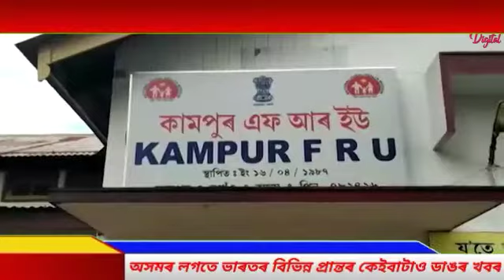Today Assamese News | 8 February 2022 | Assamese Big Breaking News Today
Covered Topics
1. Assamese News
2. Assamese News Live
3. Assamese News Live Today
4. Assamese News Channel
5. Assamese News 2022
6. Assamese News Live Channel
7. Assam News Live Today
8. Assam News18
9. Assam News Live
10. Assam News
11. Assam New SOP
12. News live Assam
13. News18 Assam
14. News live Assamese Channel
15. News live
16. News Assam live
17. News Assamese Today
18. News Assam TET
19.Assamese Morning News
20. Assamese Evening News
21. Himanta Biswa Sarma News
22. Himanta Biswa Sarma News Live